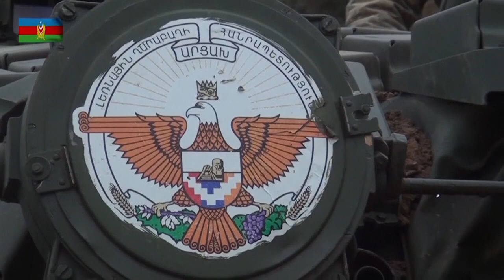Nagorno-Karabakh: i leader di Azerbaigian e Armenia si accusano in diretta a Euronews